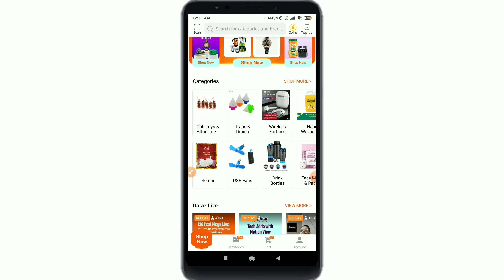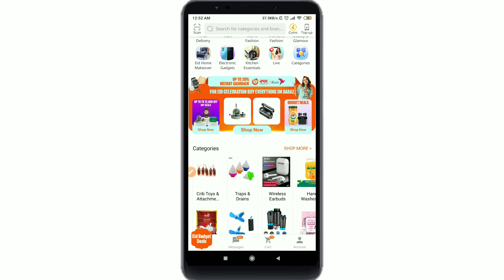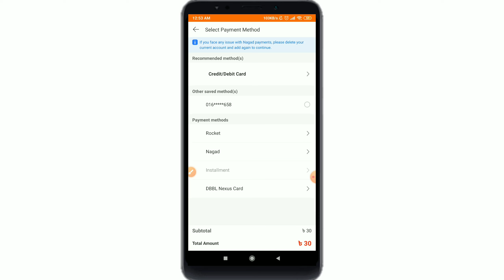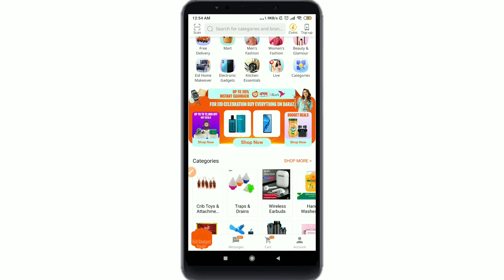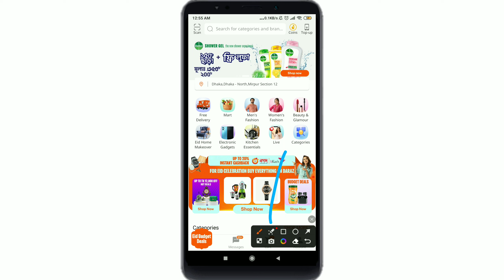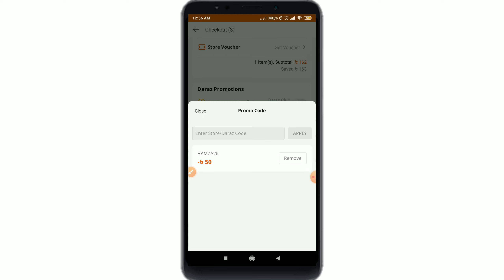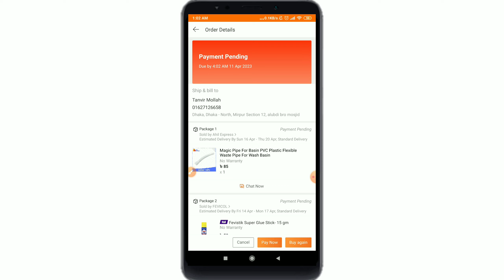Daraz দিচ্ছে আগুন অফার 🔥 Daraz Cashback Offer Bkash Nagad | Tanvir Technology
Hello Guys

Eid toh ase porlo tai daraz niye alo notun notun offer er modde ace 15/20/25 percent porjonto office
Aji cole asun daraz a kinakata korte

➡️ Online income
➡️ bkash income
➡️ Mobile Earning App
➡️ Earning Video
➡️Best Income app
➡️Bangla review
➡️ Mobile Income
➡️ Income app
➡️ Online Income
➡️ Income Video
➡️Tech Video
➡️ Bkash Payment
➡️Earn
➡️Income
➡️Earning

Tanvir Technology

Daraz Cashback Offer,daraz offer,daraz,best online shopping,bkash cashback offer,nagad cash back offer